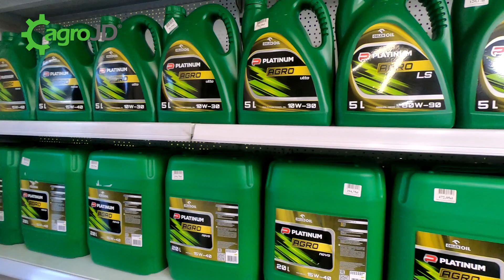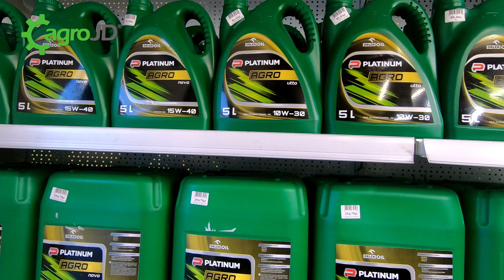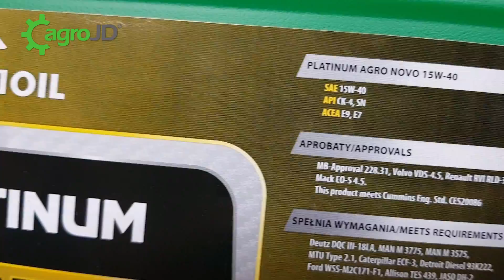Oleje silnikowe w John Deere 🚜. Dlaczego normy w olejach są takie ważne? 🤔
Konkurs:
Kup PLATINUM - zgarniaj nagrody
Regulamin konkursu dostępny na Facebooku